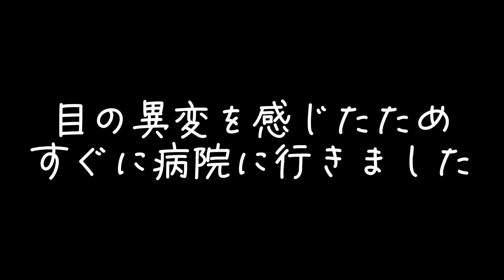【病院】緊急事態発生！晴ちゃんに異変が..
🌟空天兄弟が記事になりました‼️

⭐️空くんの初めての動画

【分離不安症】売れ残りのトイプードルを飼ったらまさかの結果に...

⭐️空くんの軌跡動画

⭐️天くんのお迎え動画

この動画は、私たち家族が買い物ついでに寄ったペットショップで偶然空くんを見つけたことが始まりとなります。
トイプードルと言えば、人気の犬種なのですが1匹だけ周りの子犬たちと比べて大きくそして元気もなく、とても悲しそうな目でこちらを見つめていたのが空くんでした。
これまでペットを飼ったことがなかったのですが、その場で家族会議を開きこの子を幸せにすると覚悟を決め連れて帰りました。

2023年3月には、新しい家族として生まれつき左前足に障害を持った処分対象のチワワの保護犬を我が家に迎えました。

2023年7月には、野良猫の母猫とはぐれてカラスに襲われかけそうになっていて保護された子猫の【晴ちゃん♀】

全員、辛い環境下で生きてきたこの子達とともに、私たち家族も一緒に成長していきたいと思っています。どうぞ温かい目で見守ってもらえると嬉しいです。